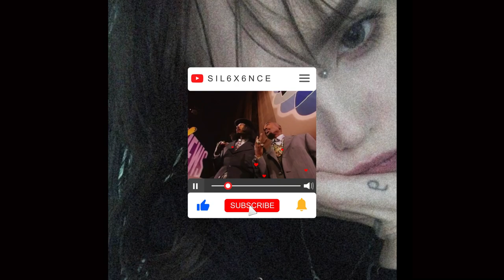tai (hxntai) - cupid's a bitch [enemy] (+triplesixdelete)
tai - cupid's a bitch [enemy] (+triplesixdelete)

PRICE-LIST
𝟷 sᴏɴɢ: $𝟻
𝟸 sᴏɴɢs: $𝟾 𝘕𝘌𝘌𝘋 𝘔𝘖𝘙𝘌? 𝘑𝘜𝘚𝘛 𝘈𝘋𝘋: $𝟺
ᴍᴜsɪᴄ ᴠɪᴅᴇᴏ: $𝟼